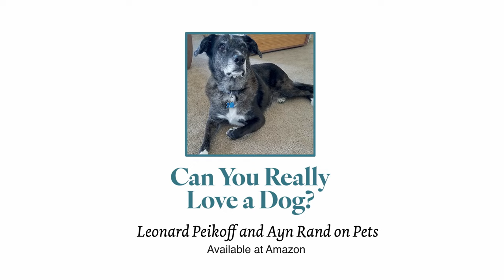Can You Really Love a Dog: Leonard Peikoff and Ayn Rand on Pets (at Amazon)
Is there philosophy behind owning a pet? What was Ayn Rand like with her cats? Why is the death of a pet so devastating and how can you most enjoy them in life? Leonard Peikoff, foremost interpreter of Ayn Rand’s philosophy of Objectivism, answers these and other questions in this charming new book about pets.

Featuring previously unpublished pictures of Ayn Rand with her cats and brand-new material from Leonard Peikoff, this absorbing book makes an amusing and thought-provoking compendium on pets from the world’s foremost Objectivists. In this collection of essays, stories, and photos, Peikoff delves with insight, humor, and philosophy into the meaning of loving a pet.

From Ayn Rand’s lighter side as a cat owner to Leonard Peikoff’s advice on how to cope with the loss of a beloved canine friend, Can You Really Love a Dog? promises to add value to every moment of your life with a cat or dog. The perfect gift for the pet lover who thinks.